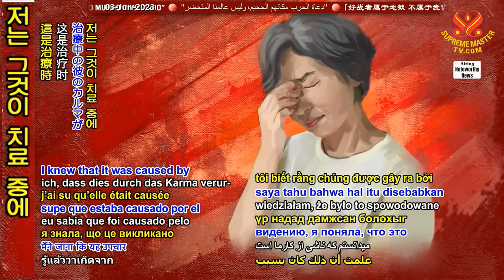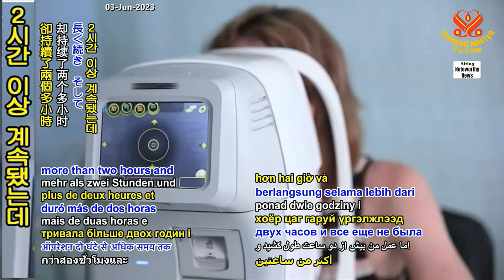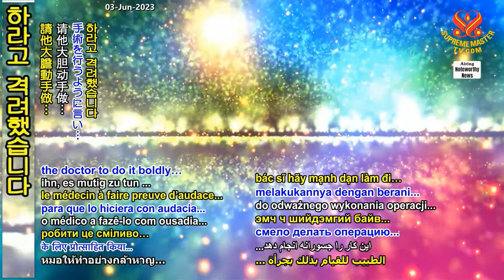[Heartline] 스승님의 화신이 도와주시다~중국의 지광 Master's Transcendental Body Helps Me -From Ji-Guang in China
🟩 [마음의 편지] 내용 Details
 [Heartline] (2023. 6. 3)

🟣 스승님의 화신이 도와주시다~중국의 지광

*2020년 5월 말, 한 동수가 저에게 도움을 청하러 왔습니다. 그는 제 의학 전문성에 대한 소문을 듣고 온 것이었습니다.

그는 눈 장애, 상지 운동 장애 및 때로는 말하기조차 어려운 심각한 기능 장애가 신체 여러 부위에 있었습니다.

그를 치료하는 동안 저는 바로 심한 배탈, 메스꺼움과 구토 및 눈의 심한 통증으로 고통받았고, 그 고통은 형언할 수 없었습니다!

내면의 비전을 통해 저는 그것이 치료 중에 제게 전달된 업으로 인해 발생했다는 것을 알았습니다. 증상은 이틀 밤낮 동안 개선되지 않고 지속되었습니다.

스승님의 자비로운 화신이 나타나 제가 즉시 병원에서 수술받아야 한다고 말씀하셨습니다. 그렇지 않으면 시력을 잃을 것이라고 하셨지요!

저는 병원으로 달려갔는데, 우연히 안과 예약을 포기한 사람이 있었습니다. 저는 제때 입원했습니다. 연이은 검사로 인해 저는 더 오랜 기간 동안 고통을 겪었습니다.

이 가장 고통스러운 시간에 다시 한번 스승님의 화신이 오셔서 제가 견디게 용기를 주셨습니다. 그녀는 『아이 윌 포에버 러브 유』를 불러 저를 위로해주었습니다.

마침내 의사는 제가 녹내장에 걸렸고, 양쪽 눈의 각막을 교체하는 수술이 필요하다고 결론 내렸습니다.

이 병의 근본 원인은 제가 환자를 치료할 때 그가 입문하기 전에 (약용으로) 개미와 메뚜기를 많이 섭취하여 생긴 부정적인 업장을 짊어졌기 때문입니다.

예상대로라면 보통 이런 종류의 수술은 숙련된 의사가 마치는 데 15-20분이 걸리지만 제 수술은 2시간 이상 계속됐는데 여전히 끝나지 않았습니다! 수술이 실패한 것 같았습니다.

스승님께 도움을 청해야 했죠. 즉시 스승님의 자비로운 화신이 저를 축복하러 오셨고, 수많은 천신, 부처님, 보살들이 저를 보호하기 위해 하늘을 가득 채웠습니다.

그때 제가 본 비전은 인간의 언어로 형언할 수 없는 것이었습니다. 간단히 말하면, 온갖 화려한 색을 가진 극히 밝은 빛이 있었습니다.

이 특별한 축복에 푹 빠져서 저는 의사 선생님을 위로하고 과감하게 수술을 하라고 격려했습니다. 의사는 마침내 수술을 성공적으로 마쳤습니다!

수술 후 붕대로 양쪽 눈을 감아 움직이기가 매우 불편했습니다. 저를 돌보던 사람들도 때때로 지쳐서 잠들었습니다. 놀랍게도 스승님의 화신이 육신의 형태로 나타나 제가 한밤중에 화장실에 걸어갈 수 있도록 도와주셨습니다.

신의 은총과 스승님, 부처님, 보살의 축복과 관음법문을 수행함으로써 얻은 공덕이 없었더라면 다른 사람에게서 받은 업장, 특히 이번과 같은 무거운 살생의 업장은 일반적인 의료 수술로는 도저히 지울 수 없었을 것입니다.

그 사이에 저는 이 세속의 무자비한 인과의 법칙과 잔인한 무상의 법칙을 깊이 이해하게 되었습니다. 한쪽에는 영원한 영광이 있고, 다른 한쪽에는 무상의 비참함이 있습니다.

더욱더 많은 중생이 수십억 겁의 귀중한 기회를 빨리 잡고 우리의 위대한 스승님을 따라 영광을 향해 단호히 걷길 바랍니다!
~중국에서 지광 올림

♧용감한 지광 님, 놀라운 이야기를 공유해 주셔서 감사합니다. 스승을 만나고, 그분으로부터 이 속세를 초월할 수 있도록 인도받게 된 것은 정말 행운입니다.

당신의 이야기는 사람들이 이환상계의 카르마의 법칙에 얼마나 갇혀 있는지, 그리고 이것이 얼마나 억압적인지 아주 분명히 보여 줍니다.

스승님의 은총으로 힘든 시간을 이겨내셔서 정말 기쁩니다. 당신과 광할한 중국 전체가 내면의 불성을 깨우치길 기원합니다.
~수프림 마스터 TV 팀